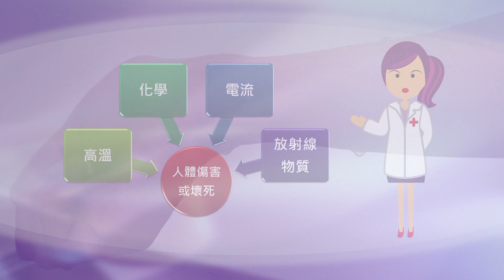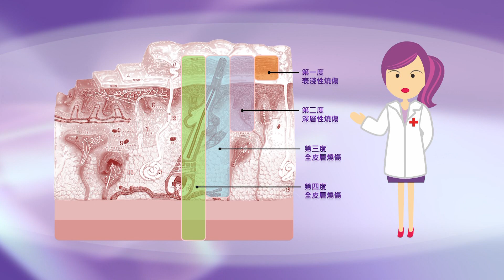燒燙傷緊急處理步驟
燒燙傷初步處理
燒傷是指高溫、化學、電流或放射線物質等對人體所造成的傷害或壞死。
常見發生於幼童、年老者、精神狀態異常或活動受限者。一旦皮膚受到損傷，不僅美觀受影響，更嚴重的是造成全身性的感染，但燒傷危機無所不在，日常生活中不可不慎。
燒傷的原因
燒傷的原因分為五類，分別為熱燒傷、吸入性灼傷、電燒傷、化學性灼傷、輻射線燒傷
燒傷深度之分類
燒傷深度分為四度，第一度指表淺性燒傷，第二度為深層性燒傷，第三度及第四度為全皮層燒傷。
一度燒傷常見於燙傷或晒傷，受損部位為表皮層，皮膚會有發紅、疼痛、麻刺感，通常3至5天傷口可自行癒合。
二度燒傷常見浸潤於熱水中，受損部位為表皮及真皮，皮膚會有水泡及劇烈疼痛情形。
三度燒傷如火焰燒傷，受損部位已傷及皮下組織，皮膚顏色為白或黑，外觀已有焦痂形成，需要皮膚移植治療。
四度燒傷常見於電燒傷，受損部位已深及肌肉骨骼，且已喪失感覺。

燒燙傷的處理
燒燙傷發生時，盡快去除傷害原是最重要的當務之急。
燒燙傷五大緊急處理步驟
「沖、脫、泡、蓋、送」是最佳燒燙傷的急救處理5步驟，切勿因慌亂而錯失黃金搶救時間。
沖是指在流動的冷水沖洗約20~30分鐘，盡快讓皮膚的表面溫度下降，減少繼續的傷害。
脫，沖分泡濕後，在冷水中小心去除衣物，或用剪刀剪開衣物，如有水泡切勿將水泡弄破，若衣服與皮膚沾黏，勿強行剪開，應留至醫院處理。
若有戒指、手錶、手環等要趕快去除，避免之後肢體腫脹。
泡，在冷水中持續浸泡30分鐘，將餘熱去除，可減輕疼痛
蓋，用乾淨的床單、紗布或毛巾衣物覆蓋傷口。
勿在傷口上任意塗抹任何外用藥。
送，撥119或自行前往鄰近醫院治療

燒傷處理的緊急處理口訣「沖、脫、泡、蓋、送」，請大家一定要謹記在心，這樣才能將傷害減到最小喔!